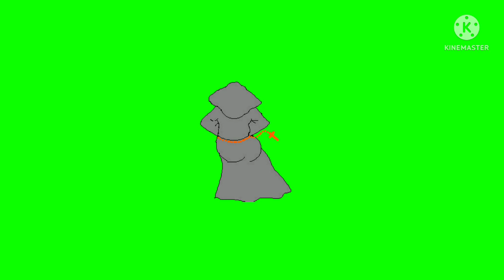Green screen animation /copyright free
copyright free